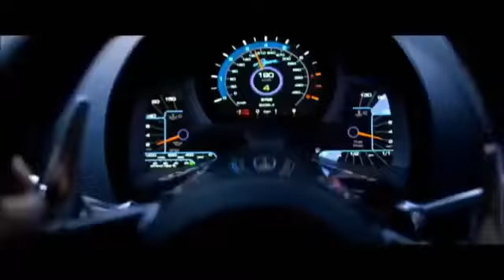DUNYANIN EN GOZEL super mahni ya lili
kanalima  abune olmagi unutmayin